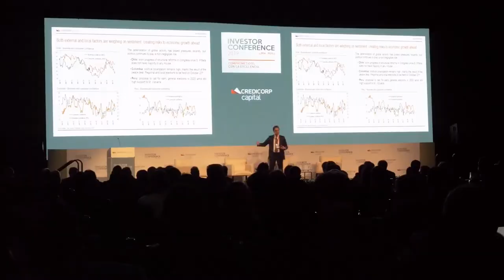Credicorp Capital Investor Conference 2019